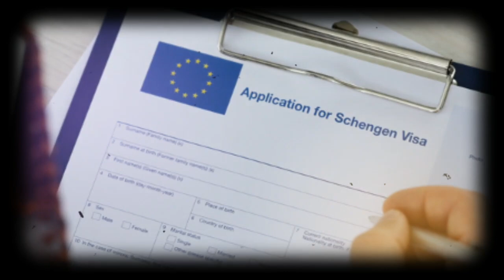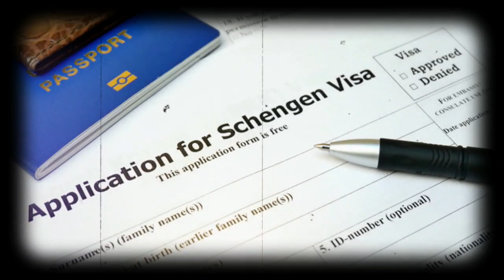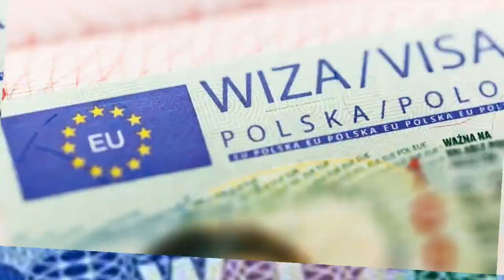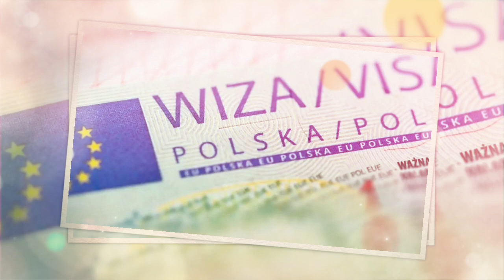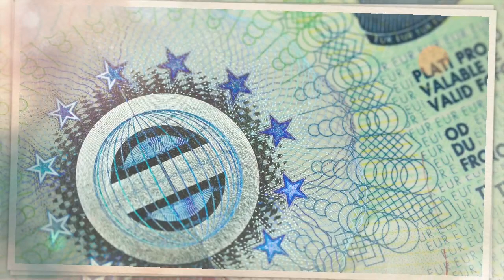🔥 Mohammed 6 annule une rencontre avec Macron | ✈️ Visa schengen: Facilités pour les demandeurs...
La récente visite du roi Mohammed VI à Paris, initialement prévue pour apaiser les tensions entre la France et le Maroc, a pris une tournure inattendue. Malgré les pressions de l'Élysée, le dîner en tête-à-tête entre le roi marocain et le président français a été annulé à la dernière minute.
Cette rencontre informelle devait être un moment de vérité visant à résoudre les différends qui ont affecté les relations bilatérales pendant de nombreux mois. Cependant, le dîner n'a pas eu lieu en raison du retour précipité de Mohammed VI à Rabat suite à un séisme meurtrier ayant touché plusieurs régions de son royaume, nécessitant sa présence pour superviser les opérations de secours et d'indemnisation des victimes, estimées à environ 3 000 morts.
La Commission européenne annonce une révolution dans les demandes de visas Schengen grâce à la numérisation.
Sous la direction d'Anita Heber, Commissaire européenne aux affaires intérieures, la Commission de l'Union Européenne dévoile des plans ambitieux pour simplifier considérablement les demandes de visa Schengen, parmi les plus sollicitées au monde, en les rendant entièrement numériques.
Un scandale de grande ampleur secoue actuellement la Pologne, mettant en lumière la vente illégale de plus de 250 000 visas Schengen par le biais de consulats et de sociétés extérieures. Les autorités polonaises tentent de minimiser l'affaire, mais l'opposition soutient que des visas Schengen ont été attribués illégalement à des ressortissants africains et asiatiques sur une période de 18 mois.